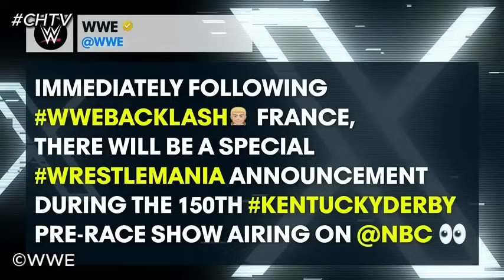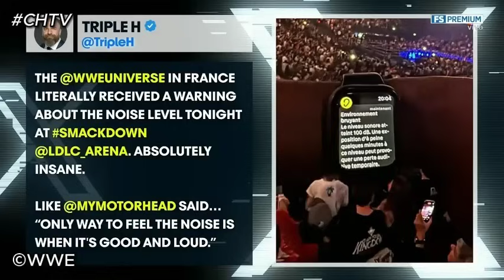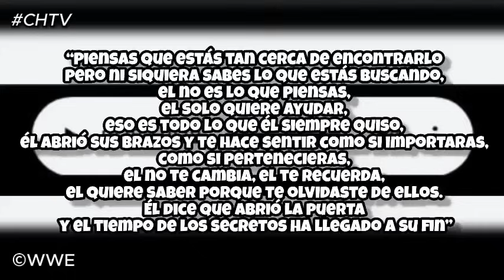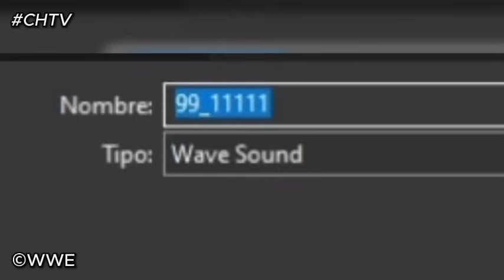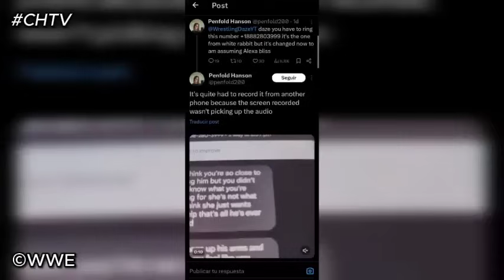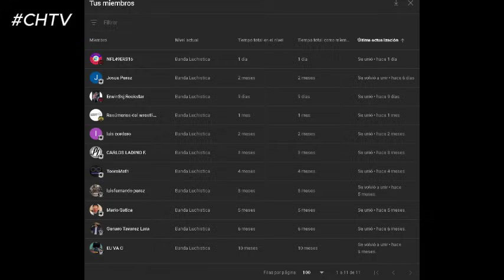WWE Backlash 2024 | RESUMEN Y RESULTADOS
WWE Backlash France 2024 | RESUMEN Y RESULTADOS

Bienvenidos al resumen y resultados de WWE Backlash France 2024, show celebrado desde el LDLC Arena en  Lyon, en Francia.

0:00 Intro
0:30 Resumen del Kickoff
3:22 Intro del show
4:01 Street Fight: The Bloodline (Solo Sikoa y Tama Tonga) vs. Randy Orton y Kevin Owens
7:01 Campeonato Femenino de WWE: Bayley vs. Naomi vs. Tiffany Stratton
8:55 Jey Uso encara al nuevo linaje
9:08 Campeonato mundial peso pesado: Damian Priest vs. Jey Uso
11:34 Asistencia de WWE Backlash France
11:47 Campeonatos en Pareja Femeninos de WWE: The Kabuki Warriors (Asuka y Kairi Sane) vs. Bianca Belair y Jade Cargill
13:30 Cartelera WWE RAW 06/Mayo/2024
14:02 Main Event - Campeonato Universal Indiscutido: AJ Styles vs. Cody Rhodes
17:22 Información del codigo QR de Uncle Howdy
19:42 Despedida y agradecimientos